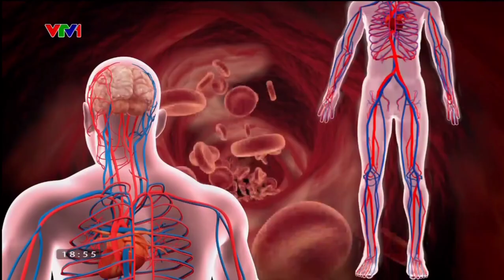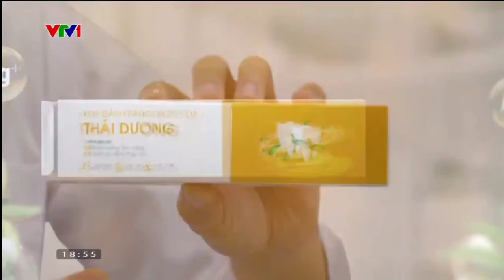Quảng cáo VTV1| Chuyển động 24h| cut 3 (ngày 11/12/2023)